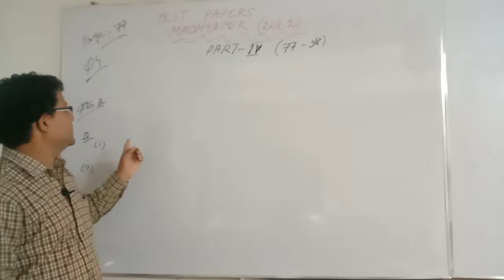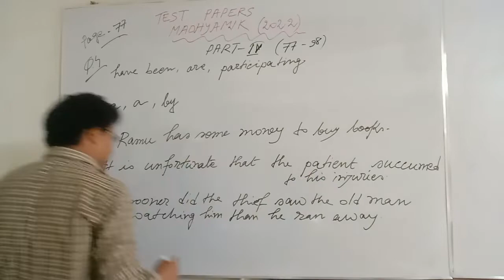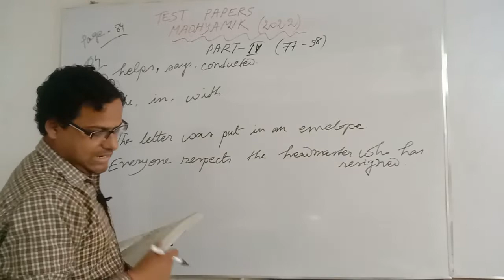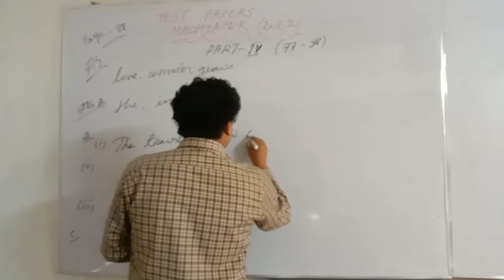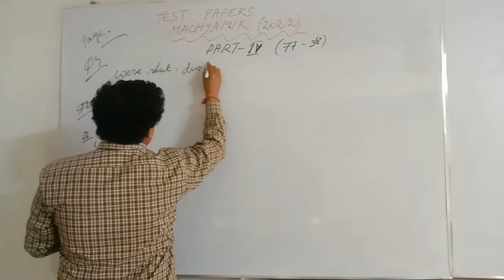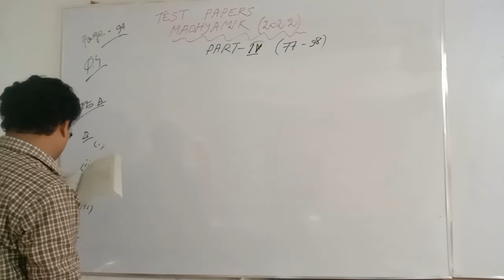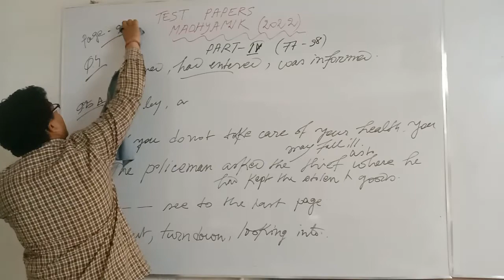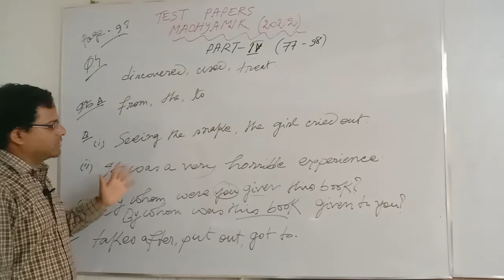Test Paper 2022SOLVED ENGLISH PART Page 77 T0 98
This is the Official Youtube Channel of Gachha Akharpur Anchal High School. The purpose of this Youtube Channel is to promote greater social awareness and social justice in the society through inpartation of Education in the most downtrodden strata of our society.

This is a tutorial video with an eye to enhance the capability of the students,appearing for MADHYAMIK PARIKSHA(2022) to solve questions based on grammar. Test Paper (2022) SOLVED. ENGLISH PART 4. Page 77 T0 98. GRAMMAR